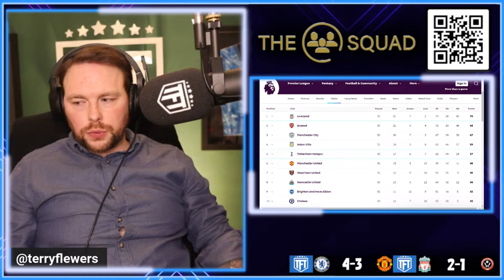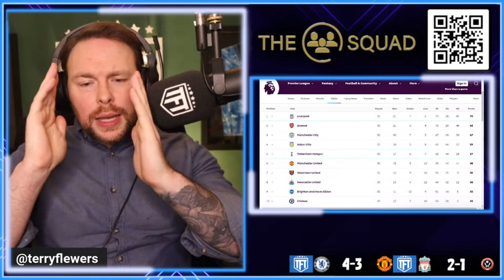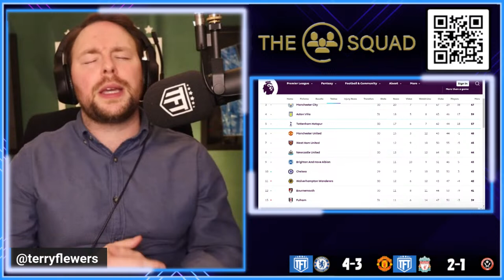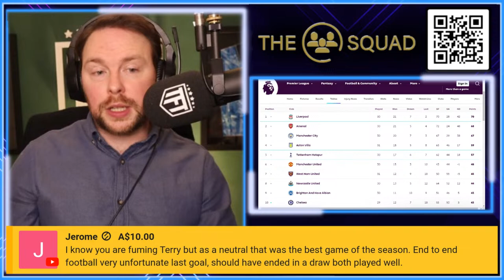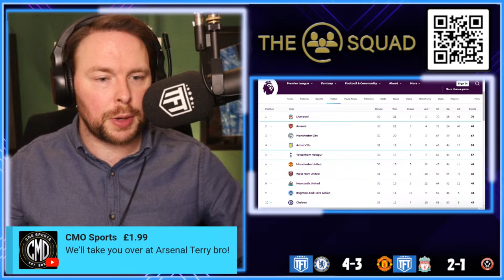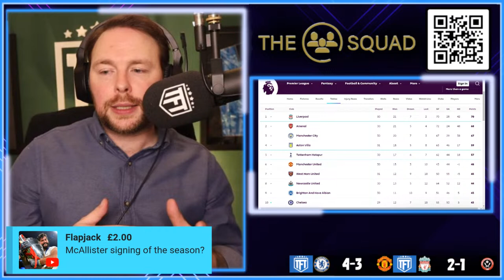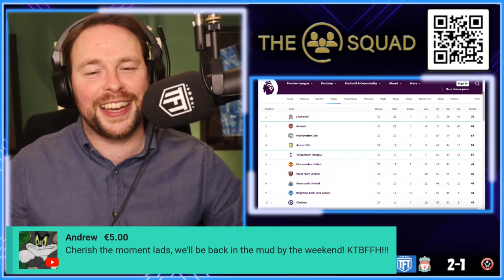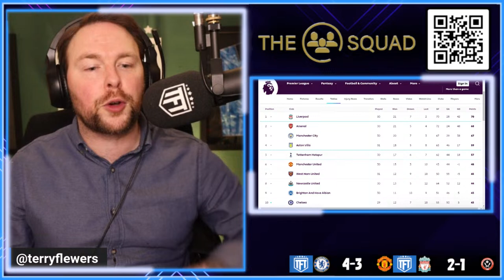BOTTLE JOBS! Chelsea 4-3 Manchester United Highlights! BACK ON TOP! Liverpool 3-1 Sheffield United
The Orignal Multi Fan Podcast & Fan Channel's Weekly Podcast taking a detailed look at the Premier League's Top 6 Clubs. We delve into the latest news, match reactions & transfer rumours. We are famed for leaving no stone unturned and our motto is no echo chambers. All Reaction videos and views are opinions and not statements of facts PremierLeague TheTop6 Chelsea 2-3 Manchester United Highlights,chelsea vs manchester united highlights,chelsea manchester united highlights,liverpool 3-1 sheffield united,liverpool 3-1 sheffield united goals,liverpool 3-1 sheffield united highlights,liverpool 3-1 sheffield united full highlights,chelsea 4-3 manchester united highlights,chelsea 4-3 manchester united full highlights,chelsea 4-3 manchester united sky sports highlights,chelsea 4-3 manchester united sky sports premier league

0:00 - GET HIM OUT
10:35 - Superchats 1
24:40 - KJ - I AM GLAD
27:00 - Why the space on the edge of the box
29:10 - Don on Chelsea beating Man United
34:00 - Chelsea are a one man team in Palmer
35:00 - Staffy on Man United
36:20 - ten Hag "We deserves to win"
39:50 - Stopped attacking after scoring the third
42:00 - Liverpool fan G on Man United
46:20 - Erik ten Hag talking nonsense
47:10 - Who was afraid to lose
49:30 - 1 game a week and Man United are still trash
54:30 - Are the injuries a problem
59:00 - Staffy leaving the show
59:40 - Ches on Chelsea's win
1:01:30 - Caicedo & Enzo were poor
1:03:00 - Palmer is better than Saka
1:09:50 - Rhino on Saka & Mainoo
1:11:40 - I am so Pis***
1:14:00 - Erik ten Hag is finished
1:20:00 - Liverpool smashed 3 past Sheffield United